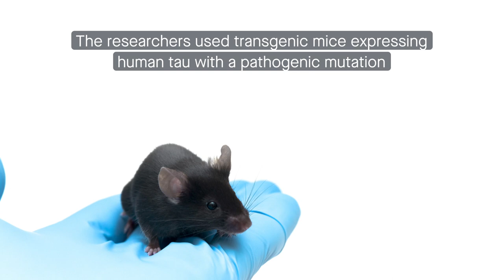Tau pathology exacerbates TBI injury progression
Yu et al. “Neuronal tau pathology worsens late‑phase white matter degeneration after traumatic brain injury in transgenic mice.” Acta Neuropathologica (2023)